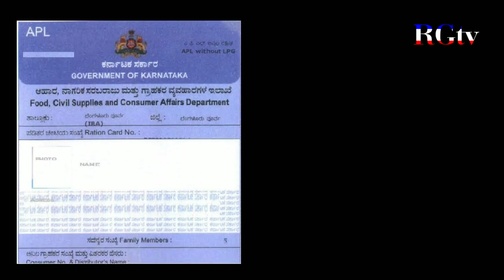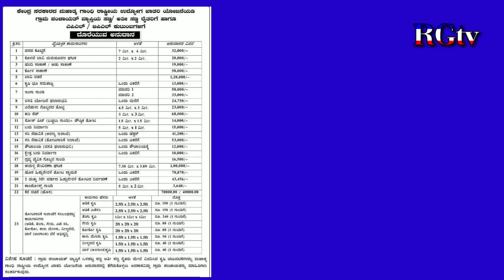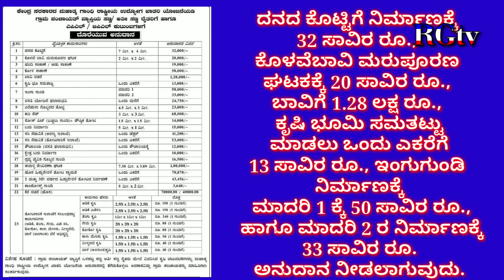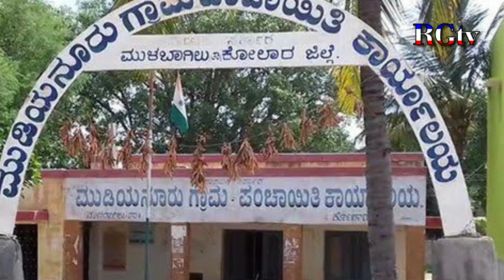BPL, APL ರೇಷನ್ ಕಾರ್ಡ್ ಇದ್ದವರಿಗೆ ಕೇಂದ್ರ ಸರ್ಕಾರದಿಂದ ಗುಡ್ ನ್ಯೂಸ್//ಗ್ರಾಮ ಪಂಚಾಯಿತಿಯಲ್ಲಿ ಅರ್ಜಿ ಸಲ್ಲಿಸಿ/